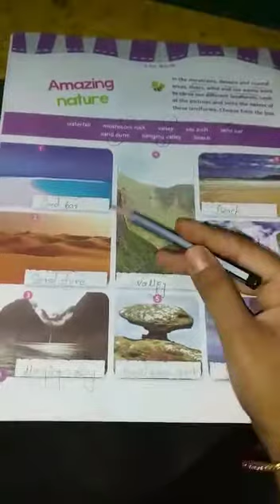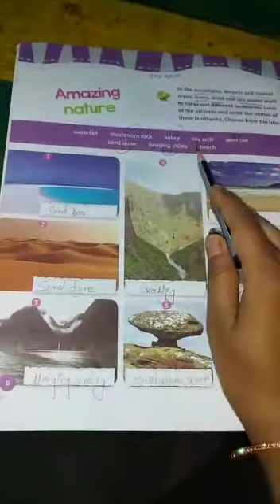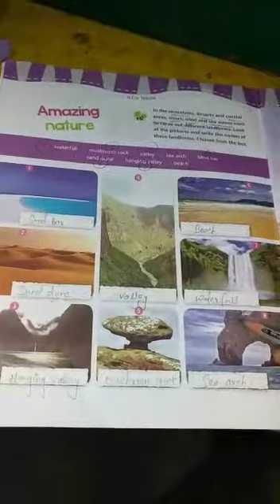Lecture_Class 5 ( General Knowledge )